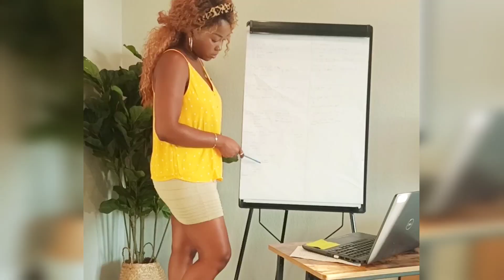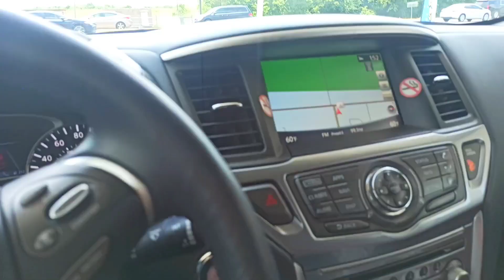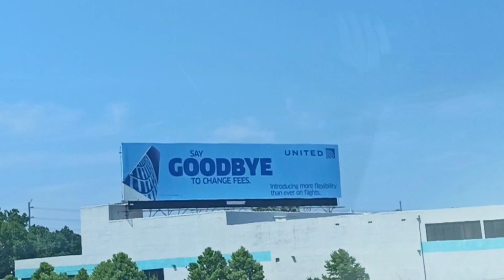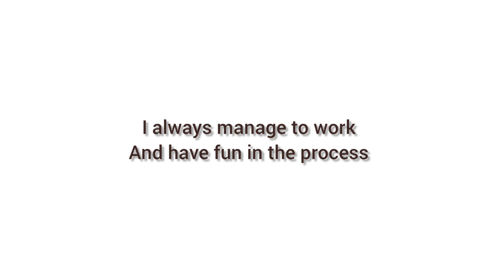Last Day in The U.S. For Now | Let's Go Back To Cameroon | Afro Boss Lady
My business & fun trip in the U.S. is over. I am going back to Cameroon. can't wait to see you guys there soon 🤗